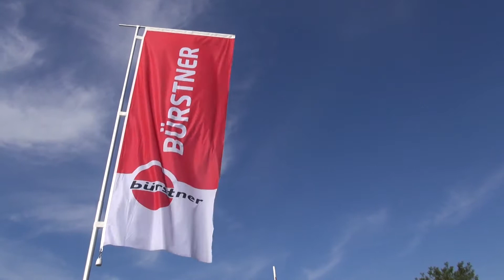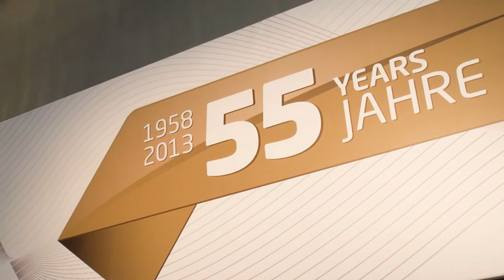Bürstner Campingvogn | Averso "55 YEARS" | 460 TS | 2014 campingvogn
Bürstner fejre sit 55 års jubilæum i 2014 med en række jubilæumsmodeller af deres campinvogne. Denne Averso TS 460 er en af disse "55 YEARS" fra Bürstner som er fyldt med udstyr.

Besøg din Bürstner forhandler og hør mere om jubilæumsmodellerne. Din nærmeste campingvogn forhandler finder du her